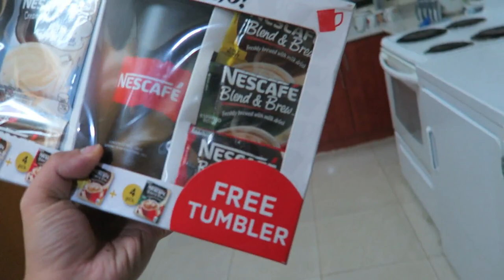The Arrival and the Start of Eastern Adventure [Episode 1.2]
Day 1: And andito na nga sila! Di padin ako makapaniwala na andito na sila. Alam mo ung ilang taon ka ng nakatira dito sa bansang to then all of a sudden andito na buong family mo for vacation. Parang panaginip lang. ＼（＾○＾）人（＾○＾）／ ▲